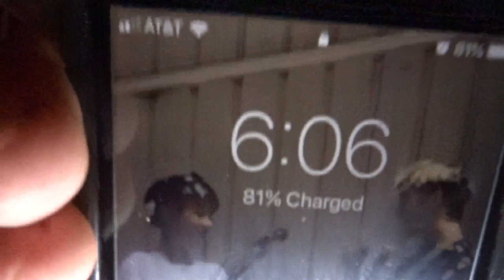GETTING MY BRACES OFF!!!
August 11, 2017 - December 11, 2018
After a year and a couple months I finally got my teeth free!